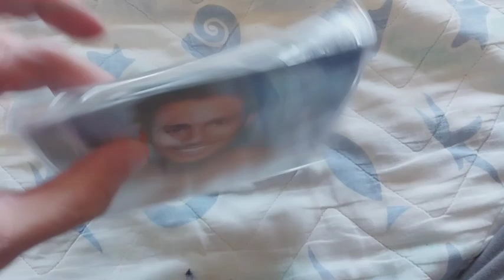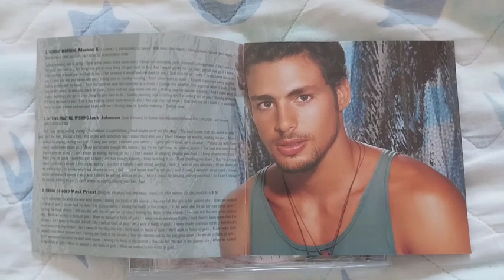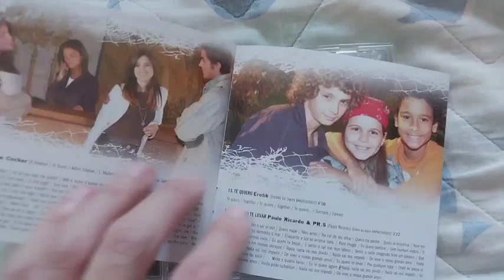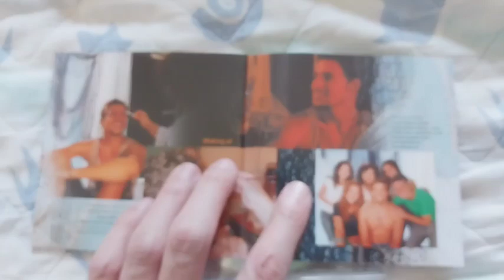Conhecendo a Trilha: Como uma Onda internacional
Lançada em fevereiro de 2005, a trilha da novela de Walther Negrão das 18 horas veio recheada de sucessos de Maroon 5, Jack Johnson, KT Tunstall, Keane, Joss Stone e Usher com Alicia Keys, além de releituras com Maxi Priest (Fields of Gold), Rolling Band (Angie) e Joe Cocker (One), além do bônus nacional Eu Quero te Levar, com Paulo Ricardo e PR.5.
Tiragens: AA 30000 e AB 15000.

 Último vídeo da série Conhecendo a Trilha, que será descontinuada, uma vez que eu nunca me lembrava com regularidade de fazer novos vídeos. Os anteriores serão mantidos.

Proctor - Topher Mohr and Alex Elena